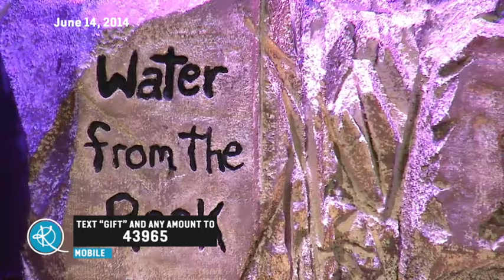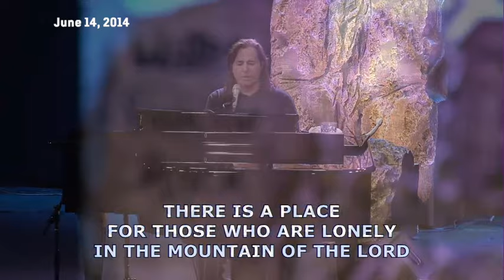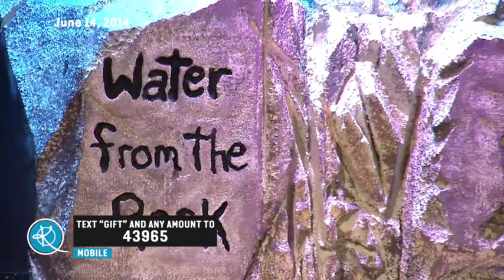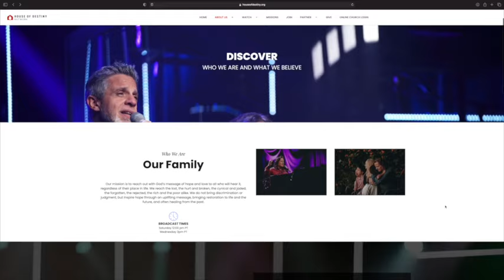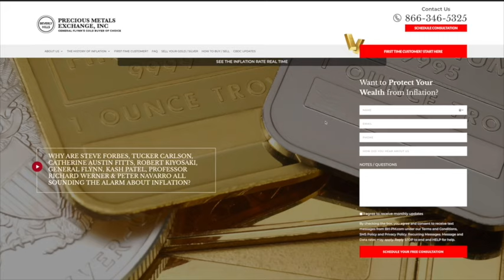Kim Clement - The Seasons Prophecy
Kim Clement prophecy describing the seasons of a particular year, and what would happen. Ten years ago, June of 2014. Volcanic eruptions, strange July, hypnotic November. Many will fall in the Fall.

This rare and beautiful collection of devotionals from Kim Clement is a must-have for anyone looking to enrich and deepen their spiritual life. The “Daily Light” collection is filled with inspiring and thought-provoking reflections that can be read daily, helping to bring peace, guidance, and comfort in times of difficulty. This collection is now available to the public for the first time ever and is sure to be a blessing to anyone who discovers it. Get your copy today and experience the life-changing power of the “Daily Light” collection.